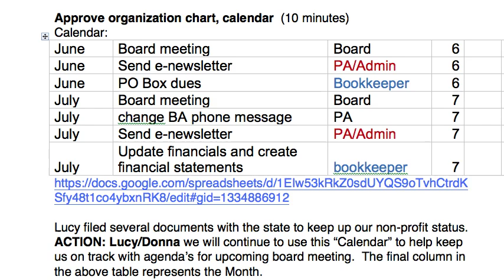Screen Recording Word